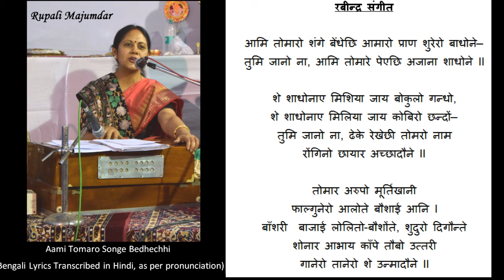Ami Tomaro Shonge Bedhechhi (With Lyrics In Hindi) - Rupali Majumdar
Rabindra Sangeet, with lyrics transcribed in Hindi as per pronunciation.

mआमि तोमारो शंगे बेँधेछि आमारो प्राण शुरेरो बाधोने—
तुमि जानो ना, आमि तोमारे पेएछि अजाना शाधोने II

शे शाधोनाए मिशिया जाय बोकुलो गन्धो,
शे शाधोनाए मिलिया जाय कोबिरो छन्दों—
तुमि जानो ना, ढेके रेखेछी तोमारो नाम
रोंगिनो छायार अच्छादौने II

तोमार अरुपो मूर्तिखानी
फाल्गुनेरो आलोते बौशाई आनि I
बाँशरी  बाजाई लोलितो-बौशोंते, शुदुरो दिगौन्ते
शोनार आभाय काँपे तौबो उत्तोरी
गानेरो तानेरो शे उन्मादौने II

Mrs Rupali Majumdar is an expert in Rabindra Sangeet and Hindustani classical vocal music. She holds a professional degree in Rabindra Sangeet from Rabindra Bharti University, Kolkata, and an MA degree in Hindustani Classical music from SNDT University ,Pune. She has been associated with the SNDT University, as a visiting lecturer of Rabindra Sangeet in PG music Department of SNDT, Pune. As a teacher, she has been teaching and preparing students for exams from Akhil Bharatiya Gandharva Mahavidyalaya for the last 30 years.